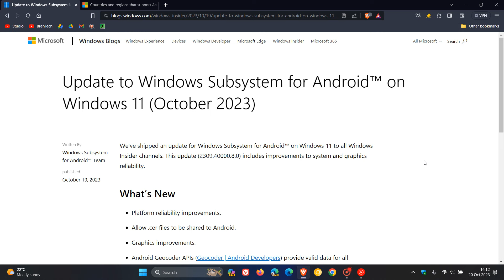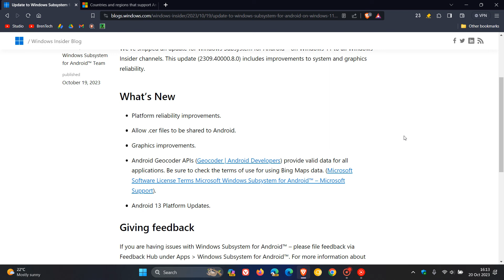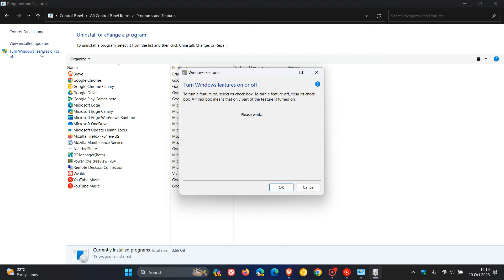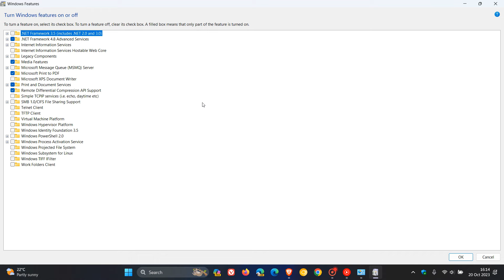Windows Subsystem for Android update improves Reliability & Graphics | Requirements to run WSA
Microsoft has rolled out it's October update for WSA on Windows 11 to all Windows Insider channels. The update bumps up the version number to 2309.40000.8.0 and includes platform reliability improvements, allows .cer files to be shared to Android, brings graphics improvements and more. Here are the system and regional requirements to be able to run Android apps on Windows 11.